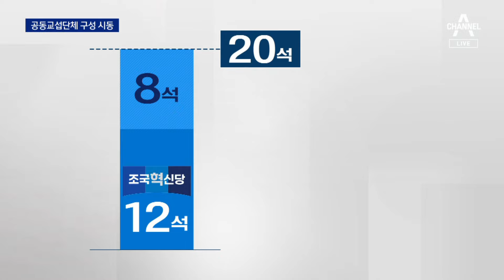‘8명 모으기’ 나선 조국…공동 교섭단체 구성 시동 | 뉴스A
‘8명 모으기’ 나선 조국…공동 교섭단체 구성 시동

12석을 얻은 조국혁신당은 교섭단체 구성에 시동을 걸었습니다. 군소정당과의 공동 교섭단체 구성을 시도하고 있는데, 민주당이 교섭단체 구성 기준을 10석으로 낮춰주면 지금도 바로 가능해집니다. 우현기 기자입니다.

〈평일〉
08시 00분 라디오쇼 정치시그널 (유튜브 라이브)
08시 50분 김진의 돌직구 쇼
10시 20분 김진의 더라방 (유튜브 라이브)
12시 00분 뉴스A 라이브
15시 50분 강력한 4팀
17시 20분 뉴스TOP10
19시 00분 뉴스A

〈주말〉
12시 00분 토요랭킹쇼·뉴스A 라이브
17시 40분 뉴스TOP10
19시 00분 뉴스A

〈평일〉
08시 00분 라디오쇼 정치시그널 (유튜브 라이브)
08시 50분 김진의 돌직구 쇼
10시 20분 김진의 더라방 (유튜브 라이브)
12시 00분 뉴스A 라이브
15시 50분 강력한 4팀
17시 20분 뉴스TOP10
19시 00분 뉴스A

〈주말〉
12시 00분 토요랭킹쇼·뉴스A 라이브
17시 40분 뉴스TOP10
19시 00분 뉴스A